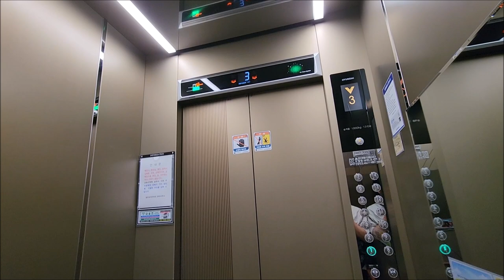[엘리베이터 탑사기] 광주광역시 광산구 월계동 첨단모아아파트 현대엘리베이터 WBLX-GT-3(M)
광주 첨단지구 서쪽에 위치한 첨단모아아파트는 1997년 상반기에 입주가 시작된 3개동/234세대/최소 10층~최대 15층 규모의 아파트단지입니다.

▷승강기 소개
엘리베이터는 최초설치 당시 동양에레베이터(현 티케이엘리베이터코리아)의 1997년식 CV60을 운용했다가, 2021년 말부터 2022년 1월까지 현대엘리베이터의 기어리스 모델 WBLX로 전면교체공사를 실시했습니다. 권상기는 GT권상기를 사용했습니다.

새로 교체된 엘리베이터는 구축아파트 교체분에 거의 필수로 적용되는 터치리스 풋버튼이 1층 승장에 적용되었으며, 아파트 교체분에서 흔히 보이는 황토색 계열 내장재도 적용됐습니다. 속도는 동/라인별로 들쑥날쑥한데, 10층인 103동은 60m/min이, 101동과 102동의 일부 라인은 90m/min으로 상향됐습니다.